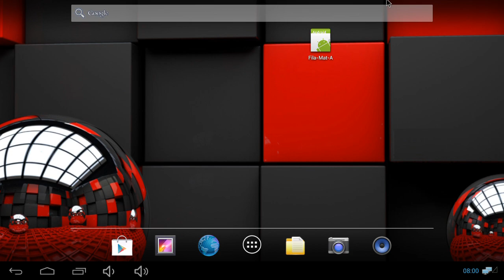Qualification FW - 60 kg: Petra OLLI (FIN) df. Victoria BOBEVA (BUL), 8-0